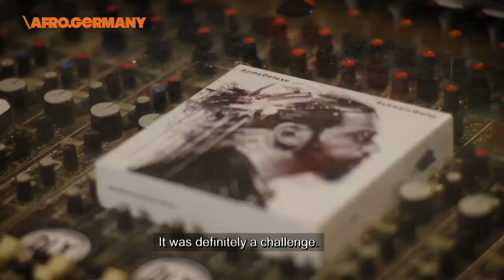AFRO GERMANY on kweliTV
In Afro Germany, Jana Pareigis takes us on a trip through Germany from its colonial past up to the present day, visiting other Black Germans to talk about their experiences. They include German rapper and hip hop artist Samy Deluxe, pro footballer Gerald Asamoah and Theodor Michael, who lived as a Black man in the Third Reich. They talk about what it’s like to be Black in Germany. There are an estimated one million Germans with dark skin. But they still get asked the often latently racist question, "Where are you from?"